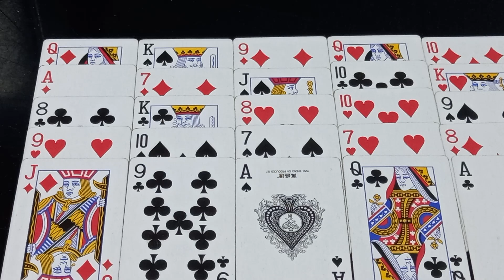NỮ BÍNH THÌN NAM ẤT MÃO.ZALO 0986010819.(9.2.NHUẬN).